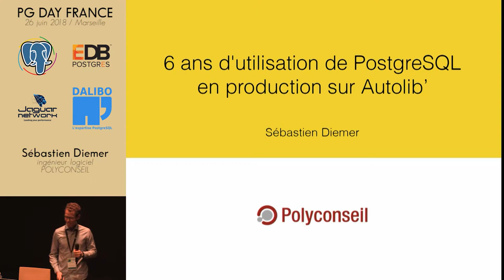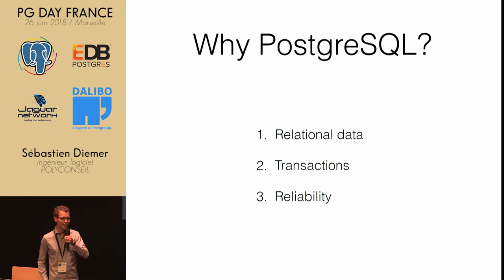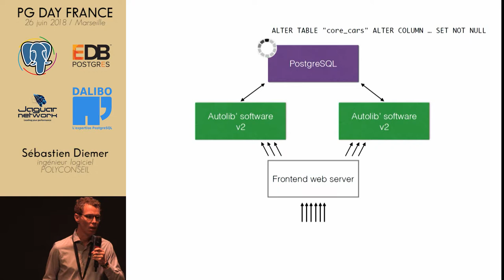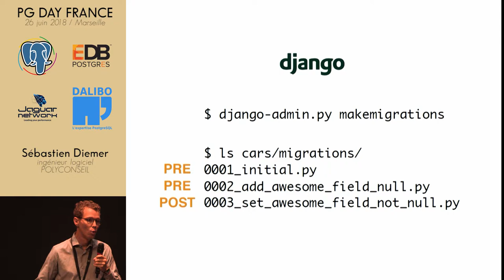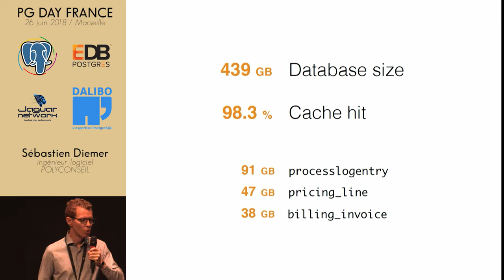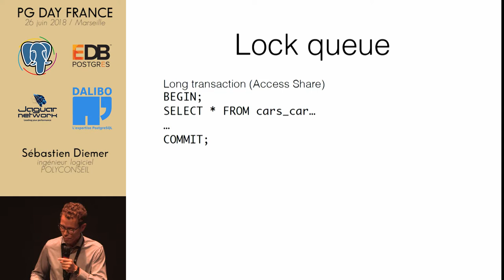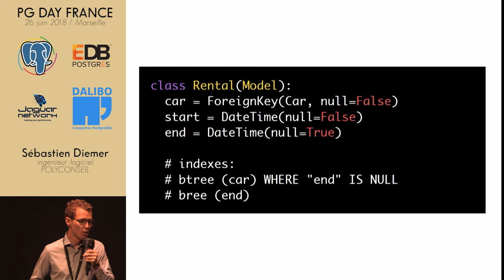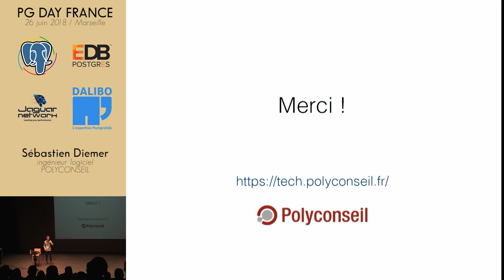PG Day France 2018 : Sébastien Diemer - 6 ans d'utilisation de PostgreSQL en production sur Autolib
Sébastien DIEMER, Polyconseil : "Ingénieur logiciel avec huit ans d'expérience, je travaille depuis trois ans sur des projets d'auto-partage et de recharge électrique au sein de Polyconseil, principalement en python Django et PostgreSQL."
"Nous vous présenterons comment nous utilisons PostgreSQL depuis 6 ans sur Autolib', un service qui a atteint en quelques années plusieurs dizaines de milliers de locations par jour."